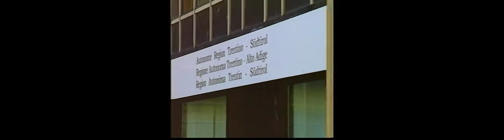Qui Europa 01-06-2002